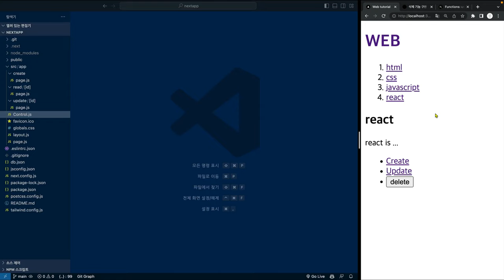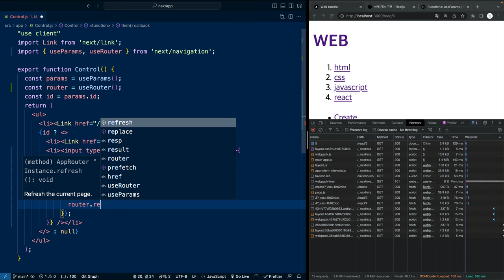Next.js 13 - 16. 글 삭제